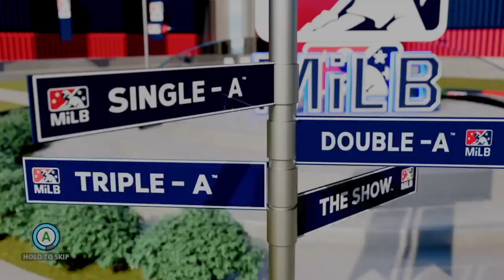Pitching Was a Flawless Success (Day 3) - MLB The Show 23 Gameplay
0:00 Intro
0:33 Start of Baseball Game
5:10 Outro

I had a spectacular pitching appearance against the Springfield Cardinals.  It seems to me that I have figured out my pitching style against tougher batters along the way.  This will help me build confidence as I move on to the next few months of the baseball season.

If you want to view more MLB The Show 23 playlist video content, click on this link here to view all my gameplay playlist

WhatiFRacing
RealRadman

Thumbnail Photo Credits:  MLB The Show 23 Logo (Operations Sports)